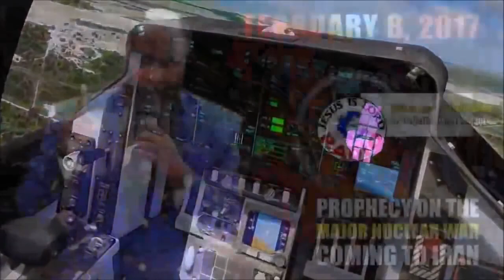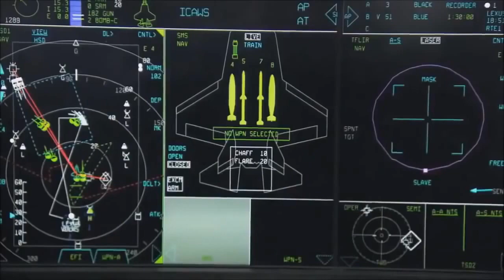A PAZ E SEGURANÇA DE 1 TESSALONICENSES 5 3